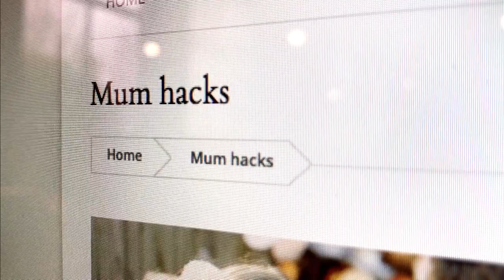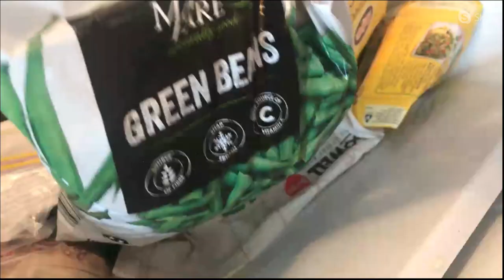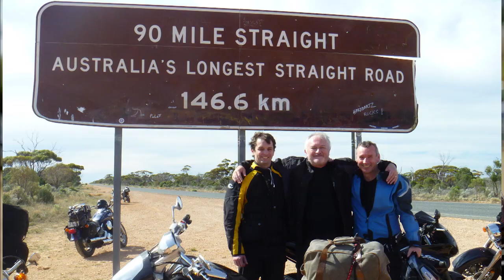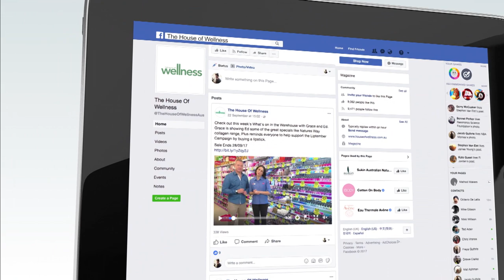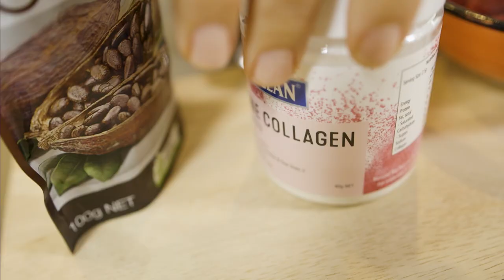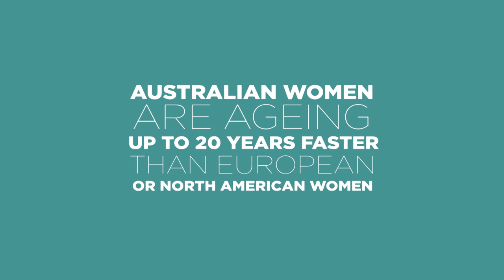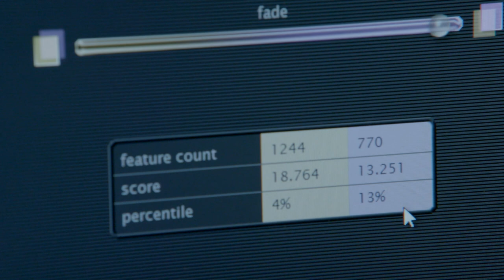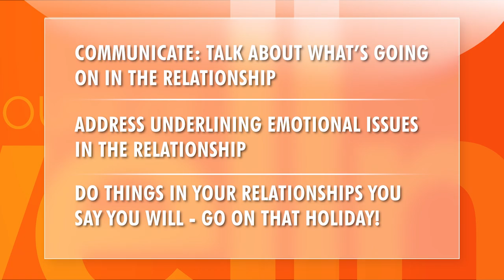The House of Wellness - Episode 37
In this week's show, the team test out the best parenting hacks on the internet to see if a few handy household tricks can help lower stress and make parenting easier. The team also looks at how to win the winter weight gain battle with dietitian and nutritionist Susie Burrell, while personal trainer Andrew Papadopoulos drops by to help us get over our gym jitters with a workout for everyone. Plus we learn how to inject the intimacy back into our relationships with relationship expert Dr Nikki Goldstein, Gerald answers all your calls and questions, and we take a closer look at the health of our skin and how the elements may be prematurely ageing us.

Cast: Ed Phillips, Zoe Marshall, and Gerald Quigley

Guests: Susie Burrell, Dr Nikki Goldstein, Andrew Papadopoulos, Zoe Bingley-Pullin and Jo Stanley